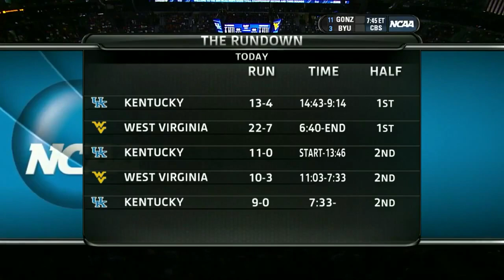2010-2011 Kentucky vs West Virginia (NCAA Tournament 2nd Round - Game 35)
Kentucky vs West Virginia basketball, full game.  Air date 3/19/2011.  Commercials and halftime removed.

"Do the John Wall now..."